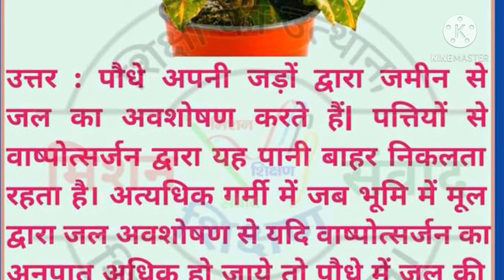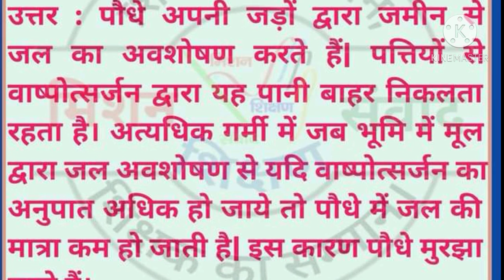अत्यधिक गर्मियों में पौधे क्यों मुरझा जाते हैं? क्यों और कैसे /